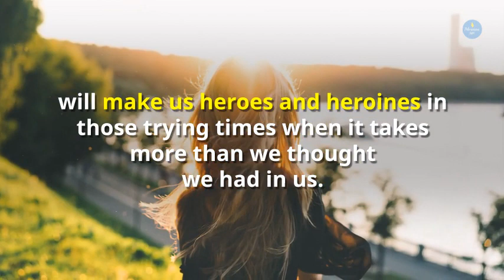Habits of Love - Henry B. Eyring